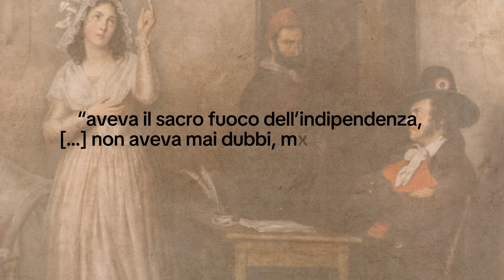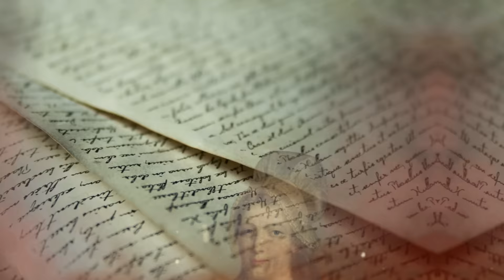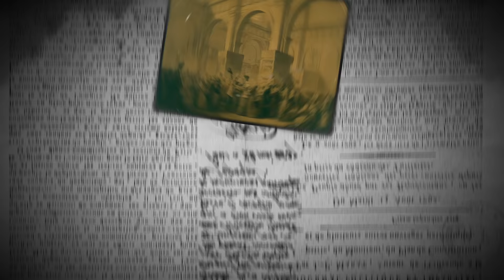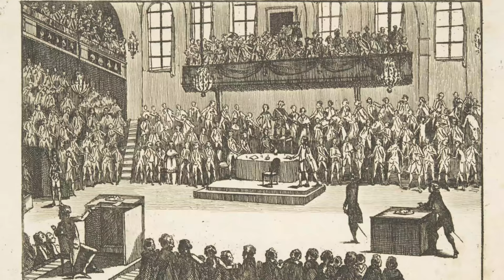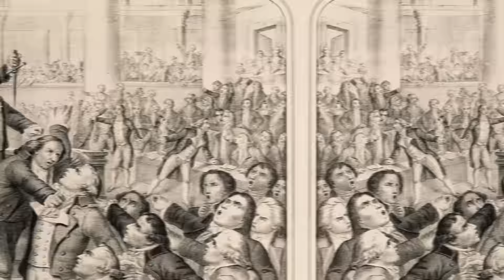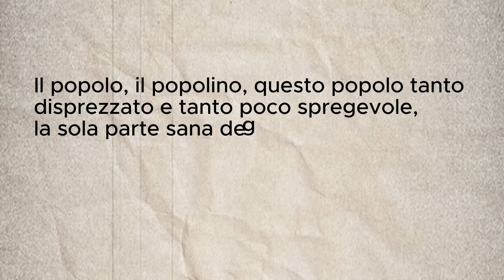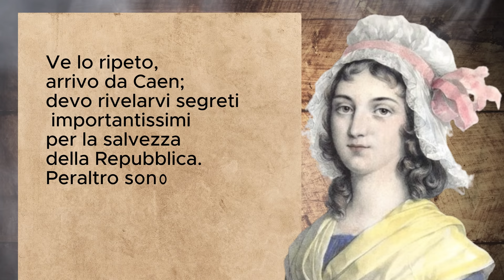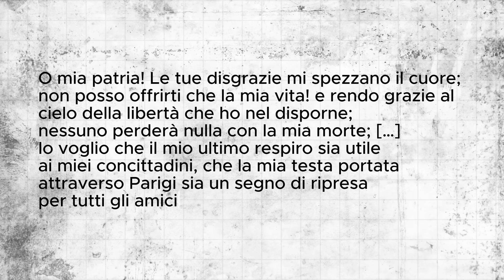CHARLOTTE CORDAY: l'ASSASSINA DI JEAN PAUL MARAT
“L’Ultima Ora” su AMAZON

📩 Richieste commerciali - Business requests:
business(at)vanillamagazine.it